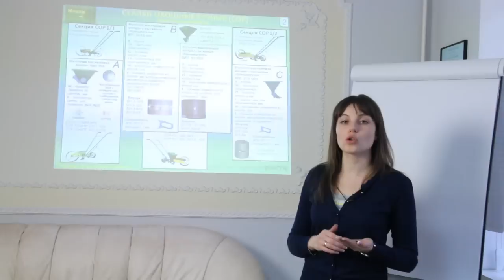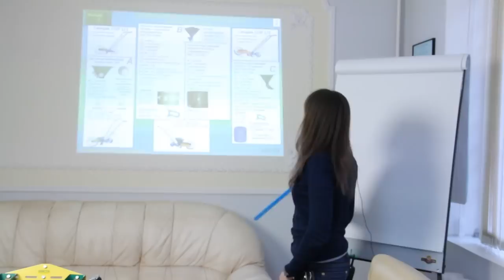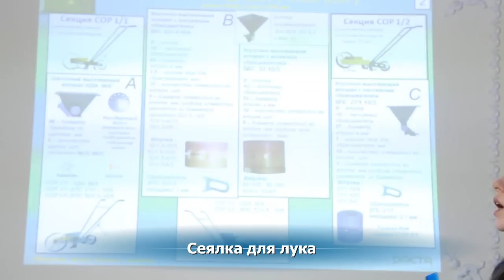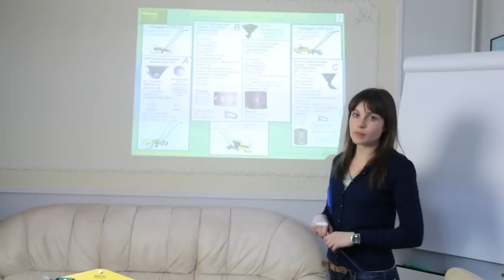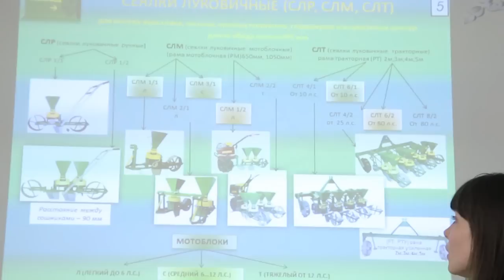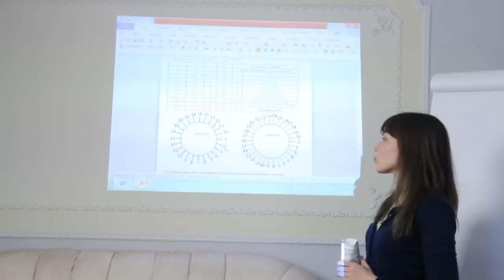Сеялка для лука ручная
Сеялка для лука - цена завода производителя. Ручная сеялка по доступной цене, нет смысла делать своими руками. Компания Электромотор Киев. Контактный телефон 5000888 Украина